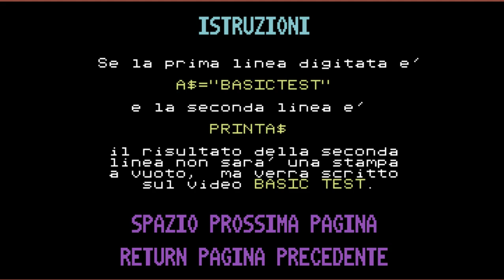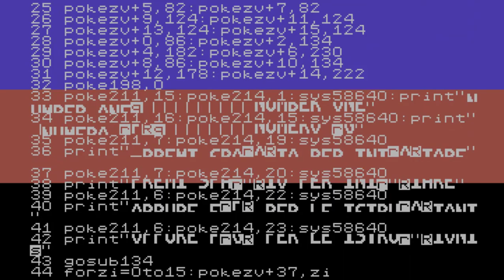C64 Game: Basic Test